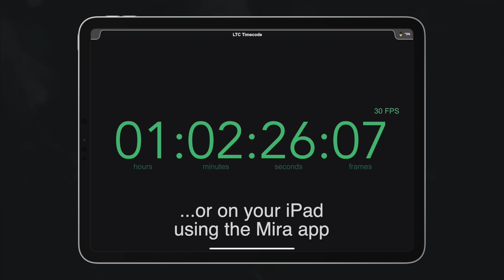DEMO - LTC Display - MaxforLive Timecode Device for Ableton Live by Leolabs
You can generate LTC audio files using the free ElTeeSee tool

LTC DISPLAY FEATURES

Works with All Common Frame Rates - The decoder automatically detects 24, 25, and 30, as well as 23.976 and 29.97 FPS signals.
Pop-out Window - Open the timecode in a large floating window to always have it in sight.
Mira Support - Display the timecode on an iPad using the Mira app.
Copy to Clipboard- Easily copy the current timecode to your clipboard and use it in time-related notes or whatever you might need it for.
Integration with AbleSet - COMING SOON TO ISOTONIK STUDIOS

By running LTC Display and AbleSet together, you can see the current timecode in your setlist and performance view on any device on the same network as your computer. Just enable the LTC Display option in AbleSet, place the LTC Display on your timecode track, and you’re set.